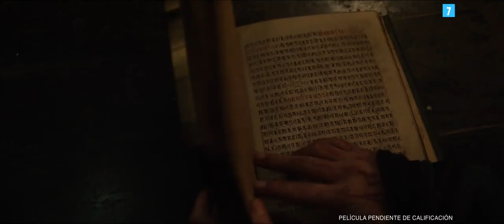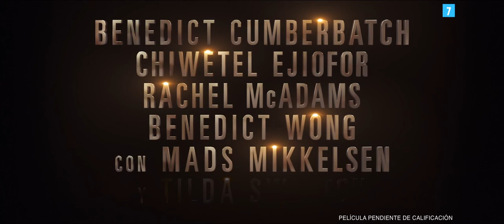Segundo tráiler en español de Doctor Strange de Marvel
Doctor Strange sigue la historia de un talentoso neurocirujano, el Doctor Stephen Strange, quien, después de un trágico accidente de coche, deja su ego a un lado y aprende los secretos de un mundo escondido de misticismo y dimensiones alternativas. En el Greenwich Village de Nueva York, Doctor Strange debe actuar como un intermediario entre el mundo real y lo que hay más allá, utilizando una amplia gama de capacidades metafísicas y artefactos para proteger el Universo Cinematográfico de Marvel.